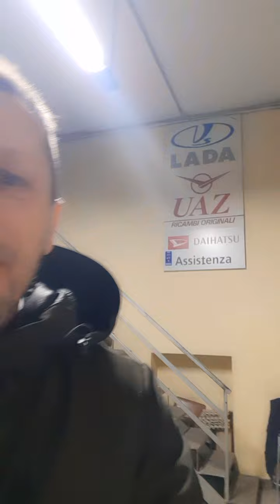cuoreeeeeeeeee....💙👨‍👩‍👦‍👦🏡👩‍🦳👩‍🦲👱‍♂️🔗🌈🗽⏰🚙🫂👬💪🦁 tvb a dopo 💪💪💪💪💪💪